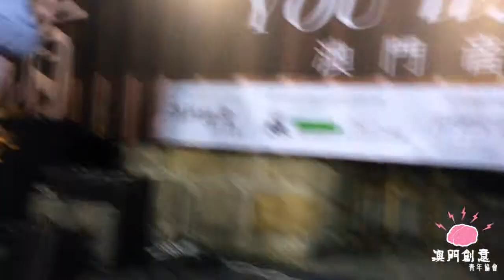Lobo (Macau) - Girls & Boys cover - Blur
Presented by 澳門創意青年協會
黃靖「PLAY WHAT YOU WANT」澳門音樂會

時間: 下午 3:00 - 7:00
地點: 澳門瘋堂十號創意園
演出者: 黃靖 ( 人山人海 ) 、Lobo 、Groovebabie、鄧志峰。另有免費的 Asalato jamming 時段。
門票: 不設門票，PAY WHAT YOU WANT